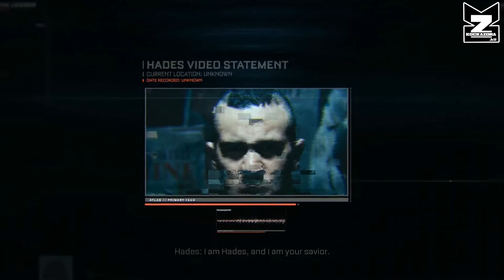Call of Duty Advanced Warfare - "FISSION" - Walkthrough Part 4